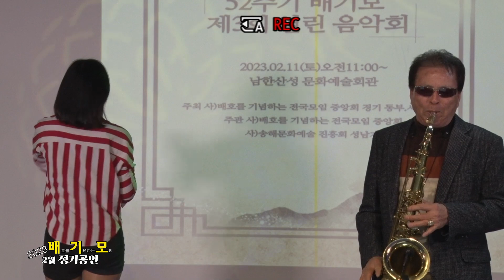색소포니스트 김병윤 - 경상도 아가씨 (원곡 박재호)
남한산성 정기를 품에안은 아름다운 남한산성회관 대공연장. 2023년 2월 11일 배기모(배호를 기념하는 모임) 2월 정기총회 및 정기공연.